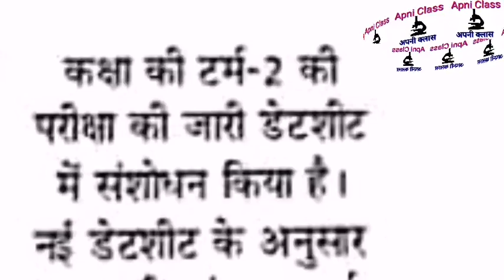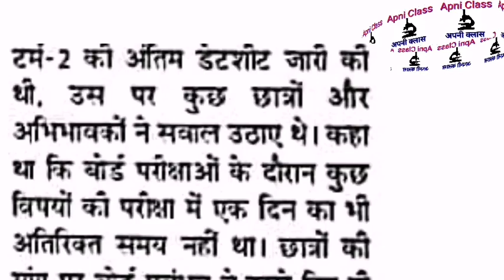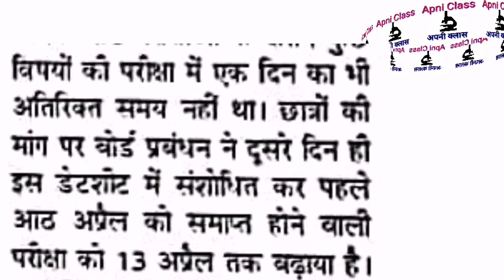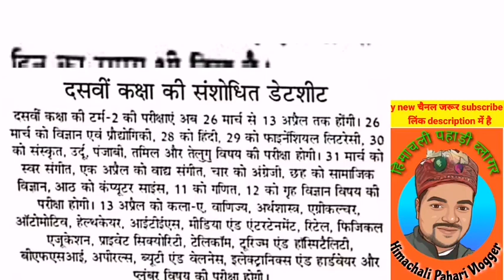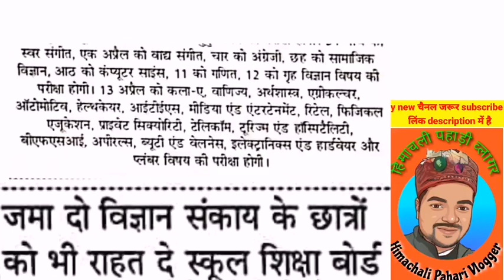न्यू डेट शीट Term 2 final date sheet 12th class hp Board/Term 2 final date sheet 10th class hp Board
@Apni class अपनी क्लास
Your Quarries :
HP Board 10th class date sheet 2022
hp Board plus two date sheet 2022
Term-2 exam 2022 hp board
Term 2 datesheet download 2022 hp
Himachal school term 2 datesheet 2022
Term 2 date sheet 10th class hp Board
Hpbose Term 2 date sheet
term 2 date sheet 12th class hp Board
term 2 plus 2 HP Board date sheet download 2022
12th term 2 datsheet hp board
12 term 2 hp board datesheet
10th term 2 Hp board date sheet 2022
10 Term 2 date sheet hp
Hpboard_term_2_datesheet_2022
Hpboard_10th_term2_datesheet
12hpboard_term_2date_sheet
Apni Class अपनी क्लास( टेलीग्राम  चैनल link) join kare⬇️⬇️
Hi Friends my self Ashish kaundal, Apni classअपनी क्लास is a Educational channel & it will provide all Imp Notification

Himachali Pahari Vlogger

8th 10th +2 HP SOS Notification for online Registration for March 2022
SOS registration for March 22

ALL Full Forms | 10th SCIENCE | HP BOARD 2 marks confirm